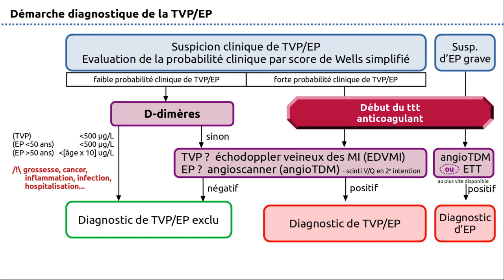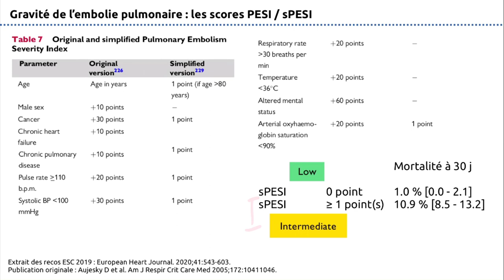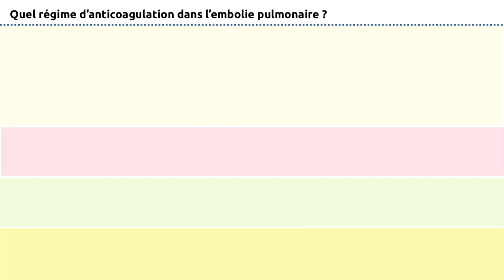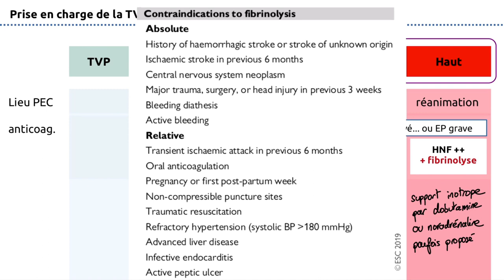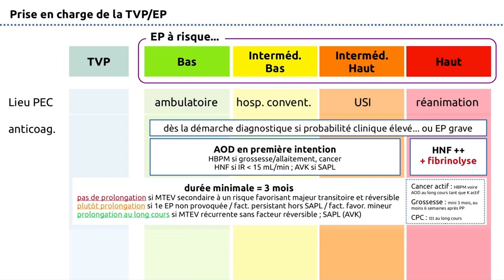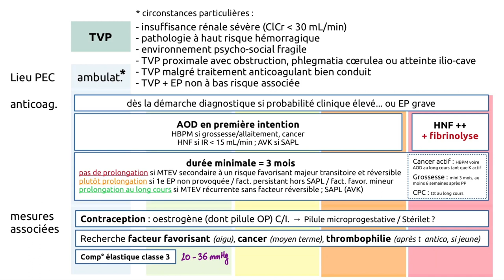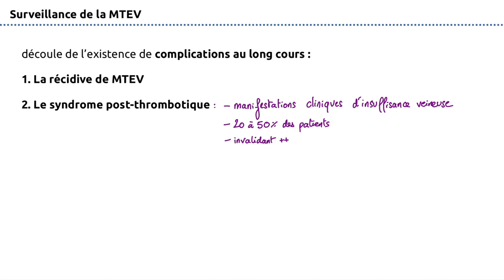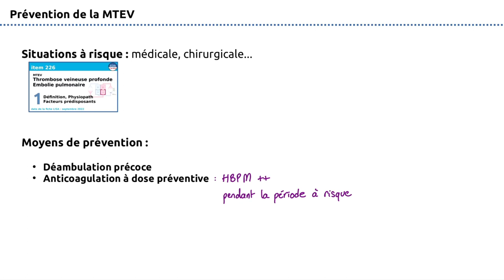226 - MTEV (TVP et embolie pulmonaire) - Partie 4 - Prise en charge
Fiche de lecture de la fiche LISA dans le cadre de la réforme R2C du DFASM.

Item 2C-226-DP-A01, rang A.

00:00 Introduction
01:02 Evaluation de la gravité / score PESI et sPESI (2C-226-PC-A02, rang A)
04:32 Lieu de prise en charge
06:04 Anticoagulation (2C-226-PC-A02, rang A ; 2C-226-PC-B01, rang B)
12:15 Mesures associées (2C-226-PC-A03 et A04, rang A ; 2C-226-ET-B01, rang B)
17:25 Complications au long cours (2C-226-SP-B01 et B02, rang B)
20:45 Prévention de la MTEV (2C-226-PC-A05, rang A)

CREDITS
2019 ESC Guidelines for the diagnosis and management of acute pulmonary embolism. European Heart Journal. 2020;41:543-603.
2018 Consensus ESC sur la TVP. European Heart Journal. 2018;39:4208-18.